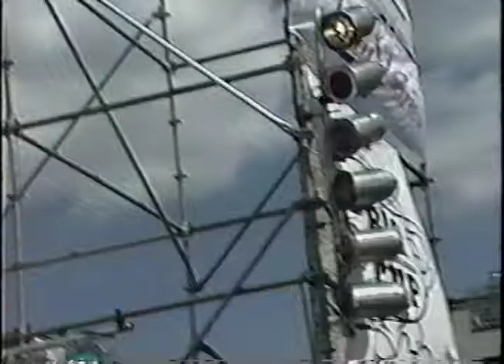Wigstock 1995 Flloyd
What was I thinking? Sometimes brilliant, sometimes not so brilliant. At the last moment "Lady" Bunny nixed my destruction of a bar stool, afraid shards would blind spectators. so i had nothing to do... no climax for the number...oh well. C'est la Guerre. Oh Yeah, then my shoe broke on a stage painted black in august. You could have fried an egg on that stage, and now i'm barefoot. Thanks alot Fredericks of Hollywood. I should never have gone strappy.